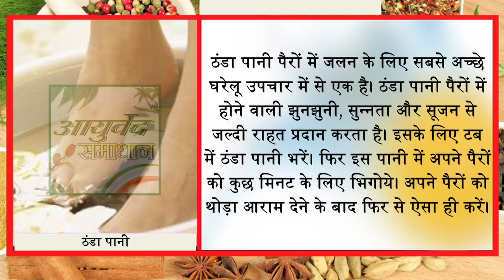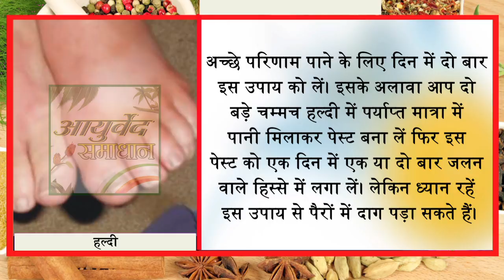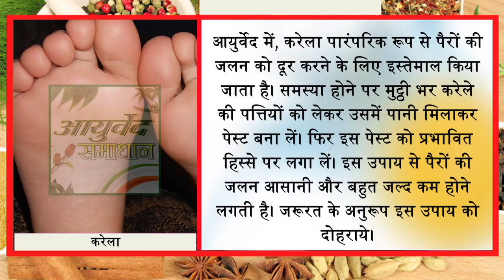पैरों में कैसी भी जलन हो अब हो जायेगी रफूचक्कर // Ayurved Samadhan